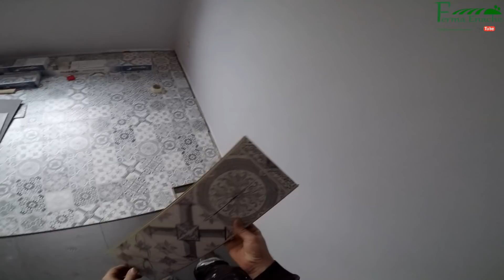EP: 005 Am terminat cu parchetul ...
--drona dji phantom 3
--camera folosita Gopro hero 5 session